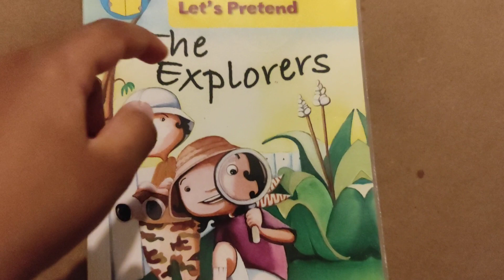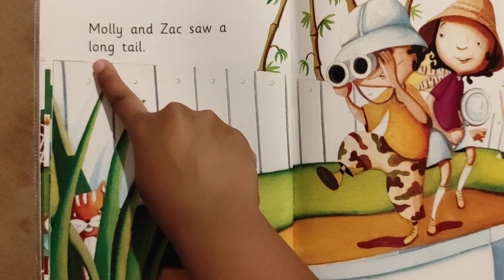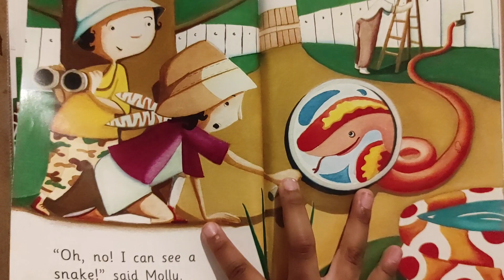Read With Yogyasri #86 The Explorers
Yogyasri is reading 86 book.